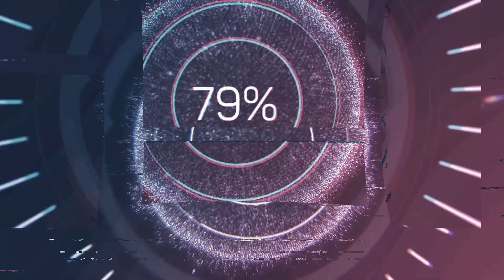MB Dragons 2021 Snow Day